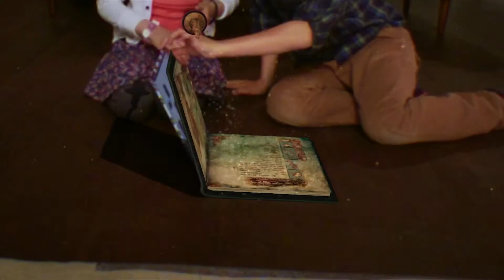Wonderbook: Das Buch der Zaubertränke für PlayStation 3 - gamescom 2013 Trailer